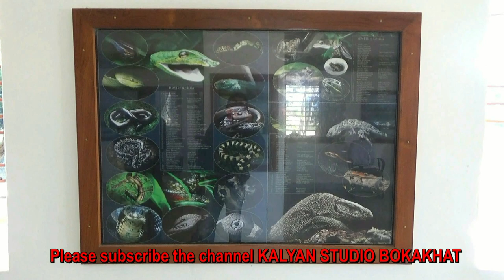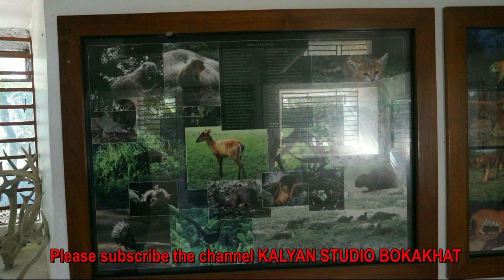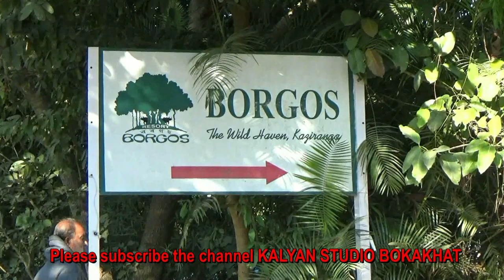Kaziranga National Park